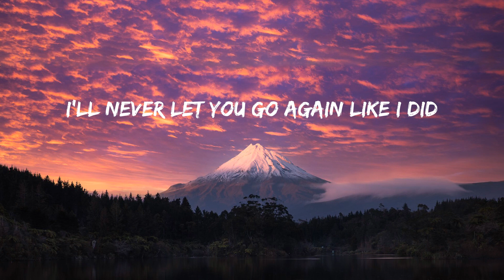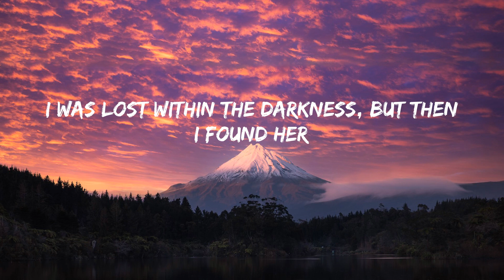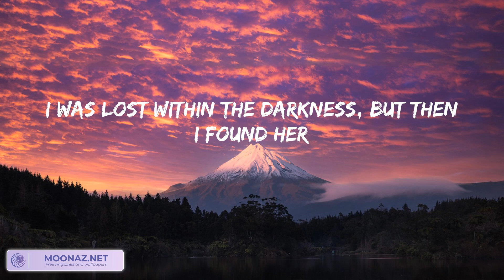Until I Found You - Stephen Sanchez (Lyrics) | song for u | 역대 최고의 팝송